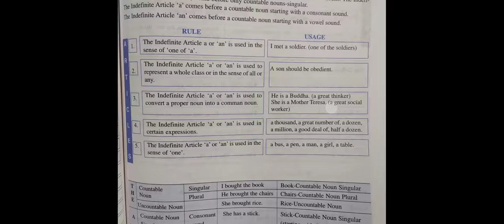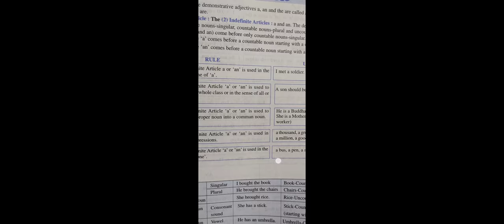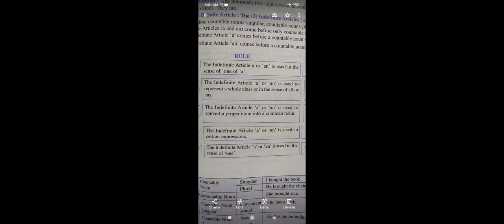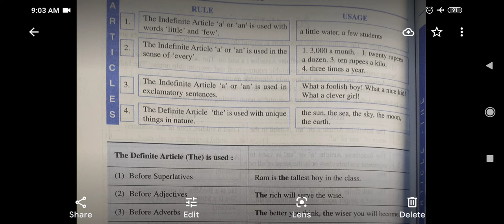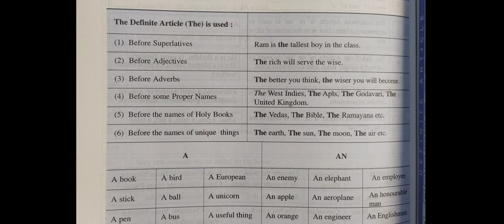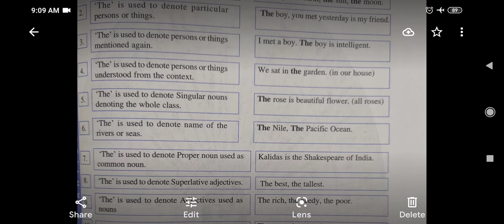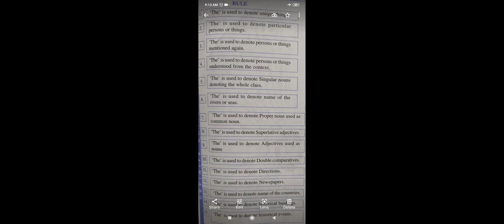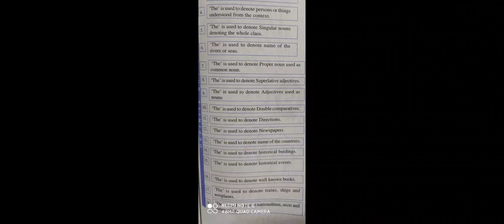Lecture-45 ( Discussion on Narration-3)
Online  discussion on Narration by the Students of GDC Dooru